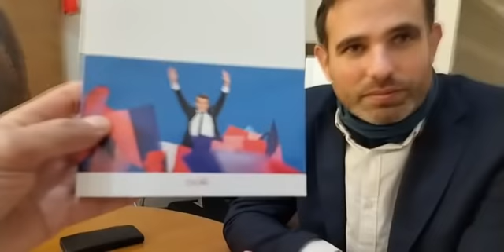Alexandre Langlois au Programme 2022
Première victoire ( Le CSA obligera les Médias à partager le temps de parole avec les candidats citoyens dés le 1 Janvier 2022 ).